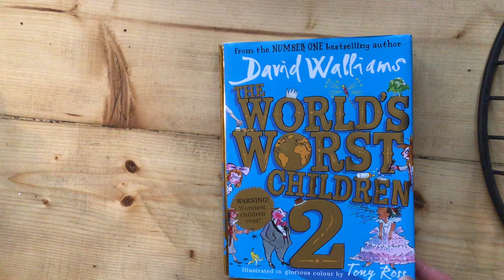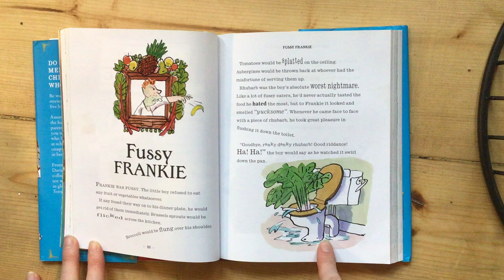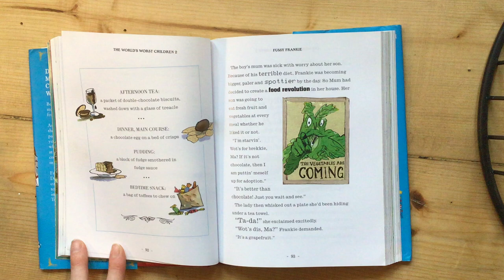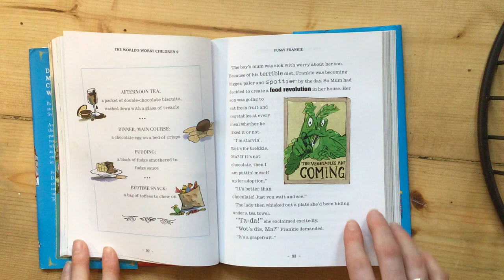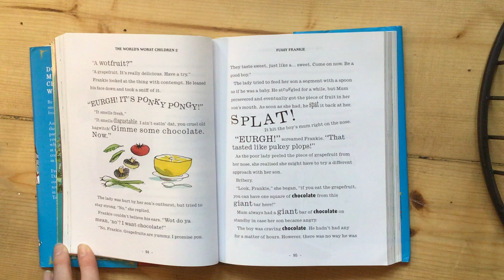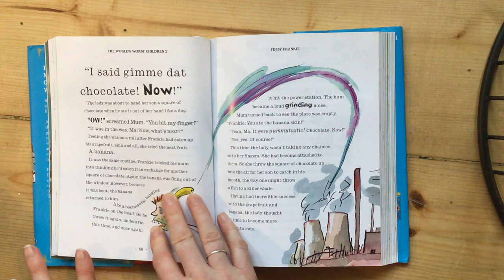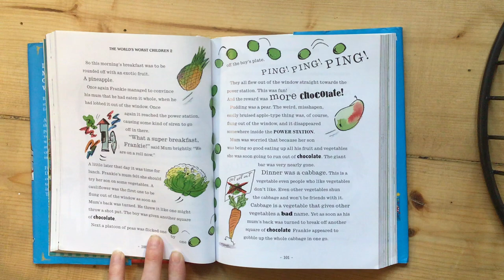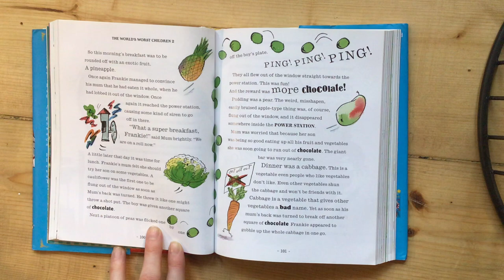Fussy Frankie - Part 1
Miss Faichney reads Fussy Frankie by David Walliams (Part 1)